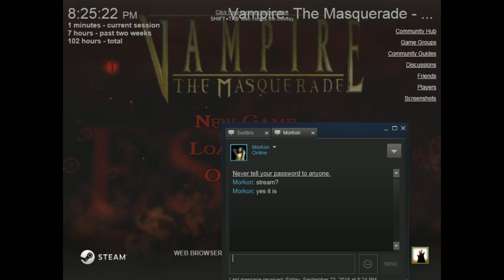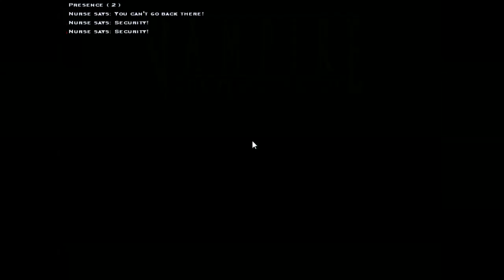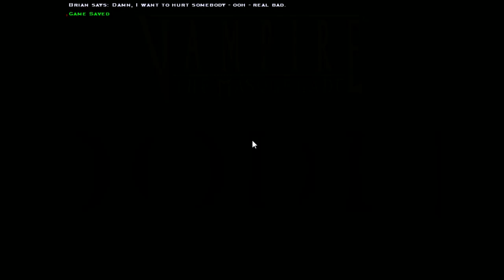Vampire The Masquerade Ep. 1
In the first(ish) Episode of The Plays The Thing we talk about the design and storytelling of Vampire The Masquerade: Bloodlines